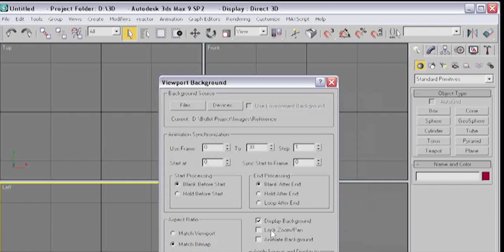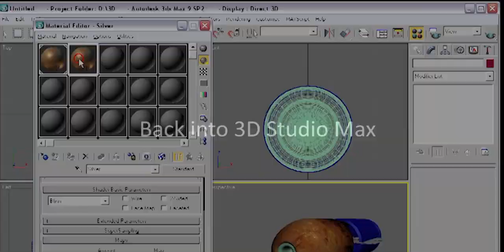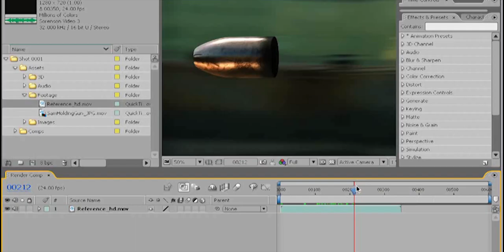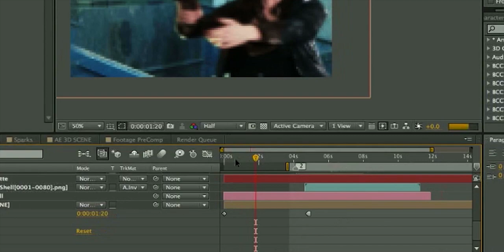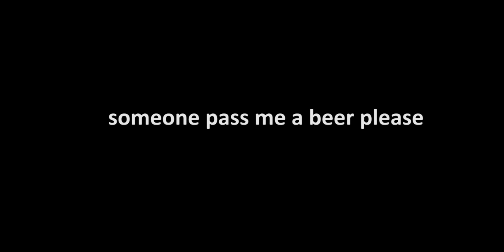Making of music video for Elektra Geiko / Brave New World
a quick time-lapse view of the work i done for a scene for my latest music video (in production. showing the process of me using 3D modelling techniques in 3D Studio Max, colour/texture shading, 3D animation and renderng in After Effects with a full preview of the near-finished 6 second shot at the end